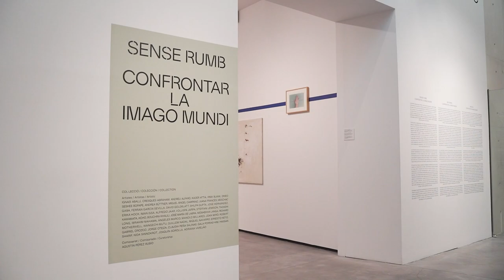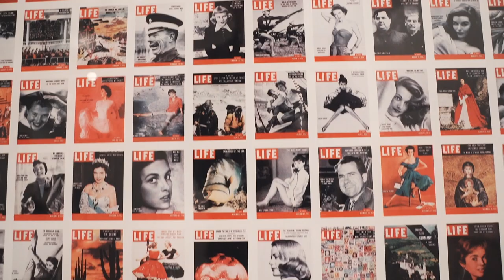Visita a l'exposició "Sense Rumb. Confrontar la Imago Mundi" amb el comissari Agustín Pérez Rubio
Prenent com a punt de partida l’Atles (1375) de Cresques Abraham, Es Baluard Museu presenta una nova lectura de la seva Col·lecció, que té com a línia d’investigació la representació i projecció del món en la seva contemporaneïtat. A partir de l’interès a recuperar el llegat medieval i posar l’èmfasi en ser capaços de, igual que van fer els cartògrafs, imaginar el món, s’ha proposat al comissari Agustin Pérez Rubio dur a terme una lectura en clau contemporània de què vol dir imaginar el món avui. Què esdevé d’aquest Imago Mundi?

La nova lectura de la Col·lecció Es Baluard, juntament amb els préstecs de col·leccions privades de l’illa, se sustenta en la noció de desorientació i dislocació com a estratègies preses de manera conscient per desmuntar la construcció de la història de la humanitat i les representacions de la Imago Mundi –Imatge del Món– que ens han arribat. A més, pretén, a través de les obres com a formes de representació, deixar de perpetuar i erradicar dels nostres conceptes, escrits i imatges, la matriu colonial, imperial, racista i sexista del pensament eurocèntric.

Començant un viatge sense rumb, però conscients que no podem partir sense un coneixement situat, es pren com a exemple la tasca del geògraf de Mallorca Cresques Abraham i el seu Atles català de 1375 conservat a la Biblioteca Nacional de França, i del qual es mostra un facsímil procedent de la Biblioteca Nacional d’Espanya. A partir d’aquí, el projecte pretén realitzar un recorregut que evidenciï com, des de llavors, passant per l’expulsió dels àrabs i els jueus, juntament amb la conquesta d’Amèrica i el seu nou ordre econòmic mundial, i arribats a la Il·lustració, aquests fets propiciaren portar la nau del coneixement i de les creences cap a una major racionalitat que, juntament amb l’empirisme, va deixar enrere altres maneres de creure i d’entendre el món, que passà a tenir una forma unívoca. Part d’aquest racionalisme que perpetua també la nostra modernitat interferirà en els processos d’aprenentatge futurs, en les maneres de transmissió, fins i tot en la manera d’entendre el món en què encara avui vivim.

La conscient narració entretallada del projecte pren una forma especulativa per aterrar en fets, històries i microhistòries per entendre els canvis i els qüestionaments a la nostra manera de mirar, narrar i representar. Així, confronta les accions i els desitjos dels artistes i les potencials formes d’apropament a aquestes obres des del rebuig –formal i conceptual–, per portar-nos a una dislocació espaciotemporal que servesqui de ruptura amb el positivisme racionalista i modernista de l’eurocentrisme.

Al llarg del recorregut d’aquest viatge, aquestes estratègies s’evidencien més concretament en la relació entre obres que s’aglutinen i permeten diverses parades en l’espai difús: comparant les formes de narració històrica i contemporània en les seves representacions, amb la il·lustració com a teló de fons; en les històries emmudides que ara se senten en la seva literalitat, o en la reescriptura a partir de microhistòries; des dels qüestionaments als judicis de valor sobre què constitueix l’artisticitat d’un objecte o d’una obra d’art, i la seva funció en els museus, tot i formar part d’espolis i violències; i com els postulats de la modernitat, en favor d’un pretès progrés humanista, han ocultat aquestes desigualtats socials i polítiques mundials, que segueixen avui en dia perpetuant el règim cisheteropatriarcal colonial.

Estratègies fonamentades transferides com a formes que els artistes han refusat en aquesta resistència a l’ordre colonial en què el Museu i les nostres maneres de pensar, aprendre, comunicar i produir s’assenten. Formes de resistència, moltes vegades de resiliència perquè són en primera persona, per entendre que perdre el rumb, no arribar a una direcció concreta, és part de l’estratègia d’un nou aprenentatge.